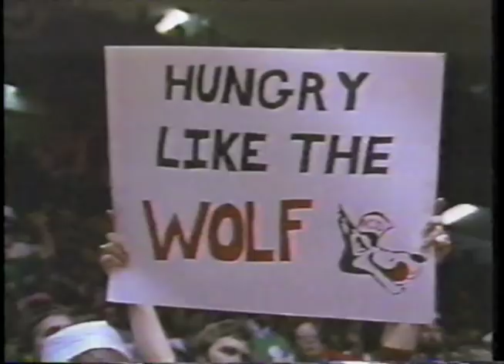1983 Final Four Highlight Film (part 2 of 3)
1983 Final Four NCAA Highlight Film
N.C. State
Houston
Georgia
Louisville